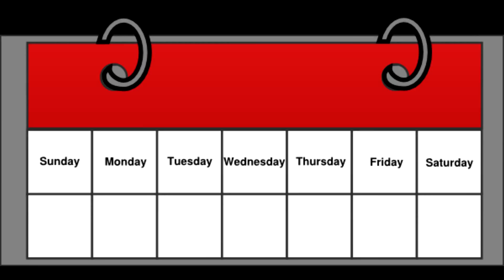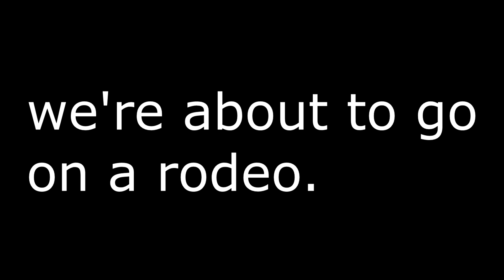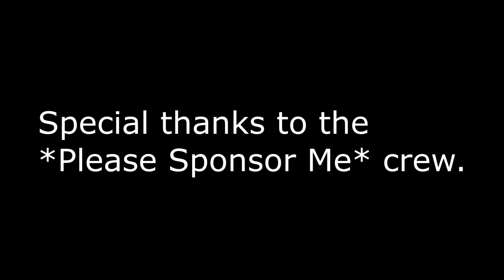A Fistful of 'Fistful of Frags' Frags - *PSM* Oscarguydude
I'm looking for a designer, I'm not paying though.